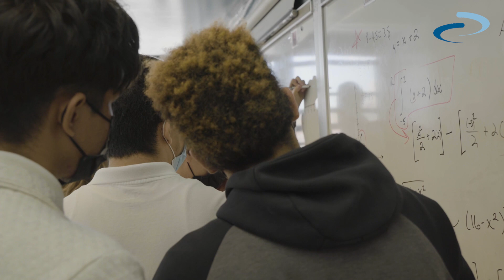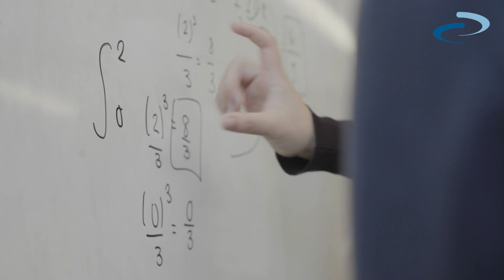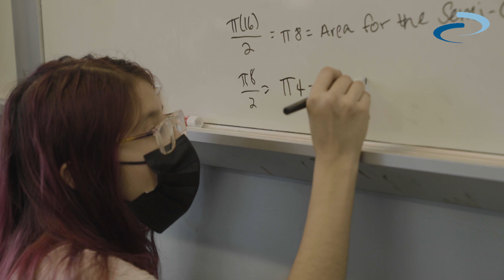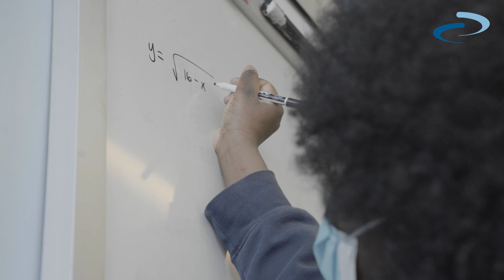FCNY | Sloan STEM Awards 2022 | Jeff Hamilton